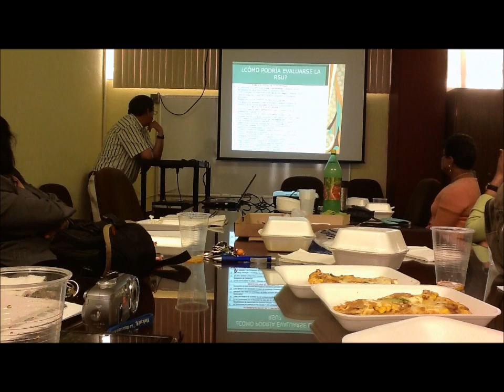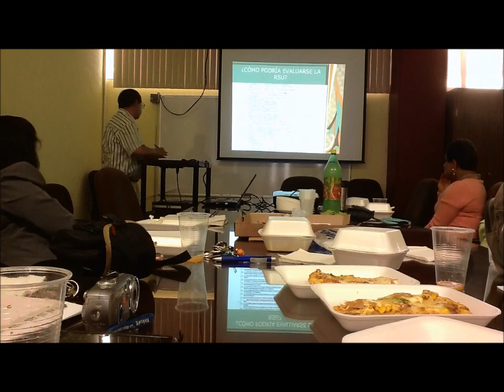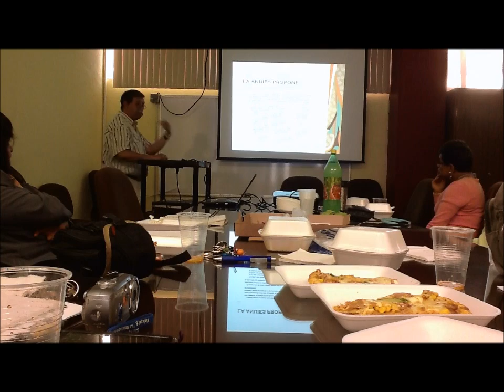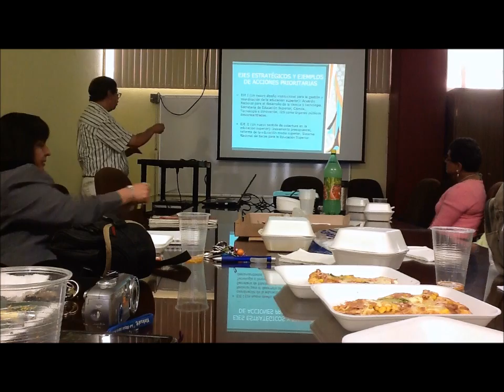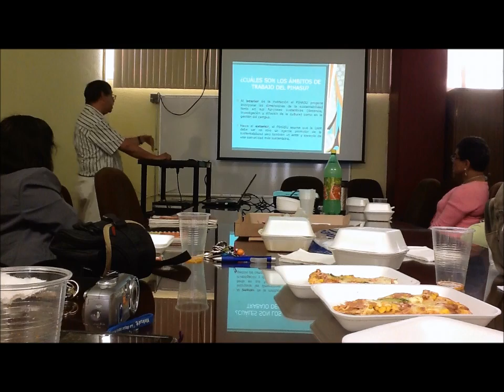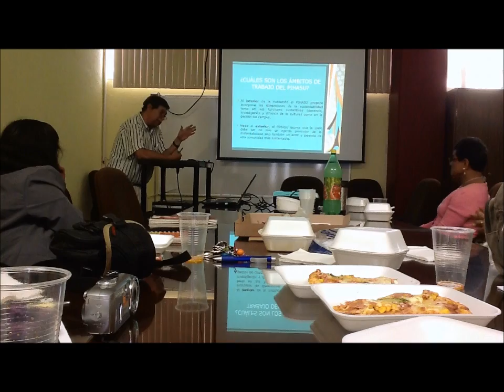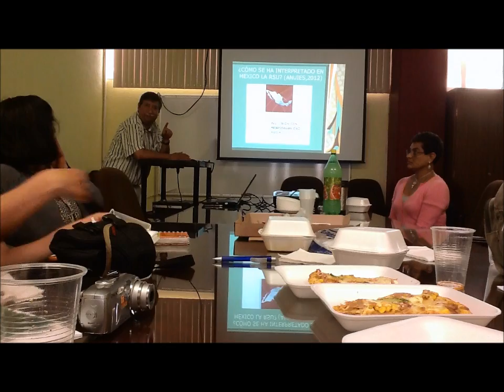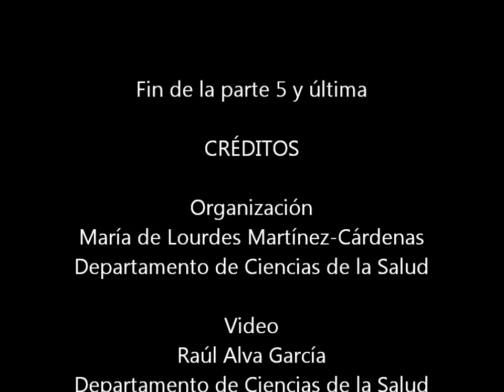Responsabilidad Social de las Instituciones Educativas - Enrique Mendieta UAM 5/5